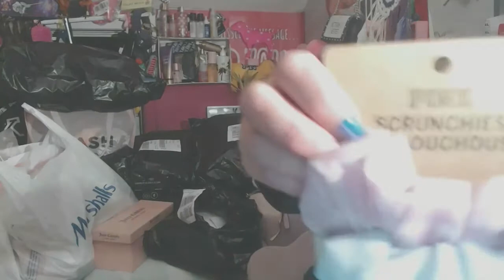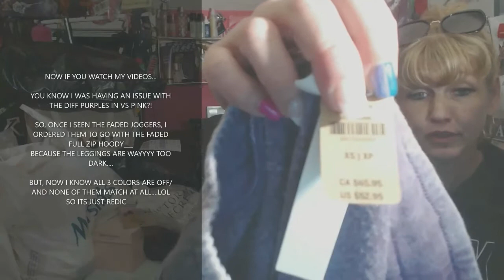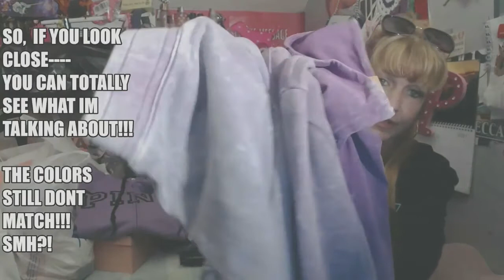VS PINK MINI HAUL: (FEW THINGS FOR PRINCESS)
HEY HEY HEY FINALLY OPENED A VS PINK PACKAGE TODAY!!! I HAVE SEVERAL MORE... BUT WE DOIN ONE AT A TIME ROUND HERE... LIKE WE IN AA I ONLY HAVE SOOO MUCH FREE TIME EACH DAY... SOME DAYS I CANT GET UP TO THE OFFICE TIL 2 AM. SHIT SUCKS,,,
BUT HERE GOES NOTHING!!!

ONE OF 5 VIDEOS I HAVE PLANNED FROM VS PINK SHOPPING EXPEDITIONS. SO LOVES IT!!!

FEW THINGS PRINCESS NEEDED. YOU ALREADY KNOW SCHOOL SHOPPING IS A NIGHTMARE WITH 100 KIDS. LOL